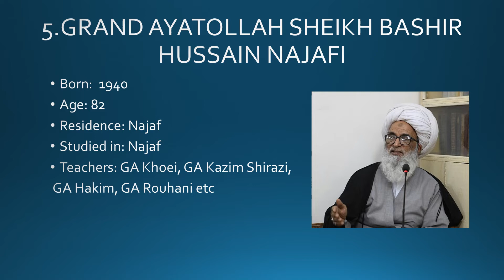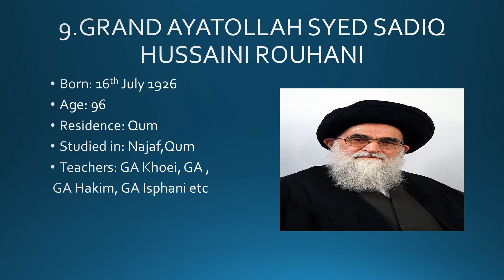Top Shia Living Ayatollahs/Scholars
فہرست کسی مجتہد کے مرجع تقلید ہونے کی سند نہیں ہے بلکہ عمومی طور پر جن فقہاء کی تقلید کی جاتی ہے ان کے نام موجود ہیں۔